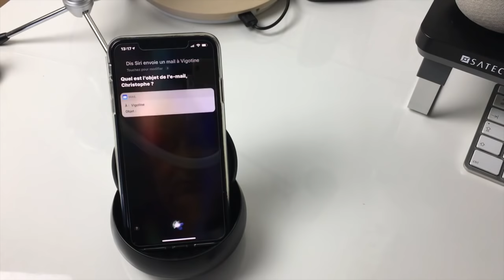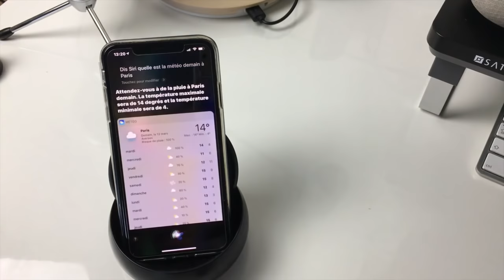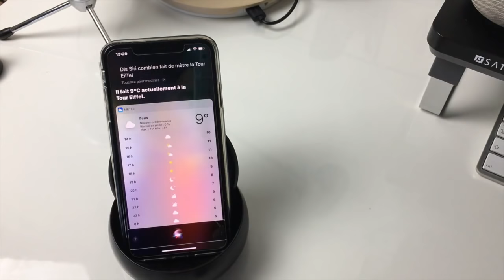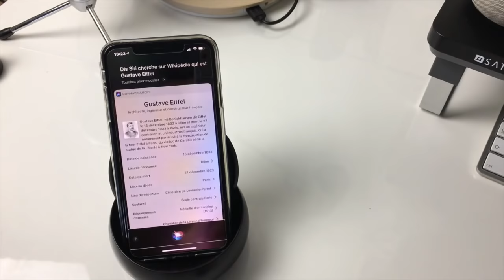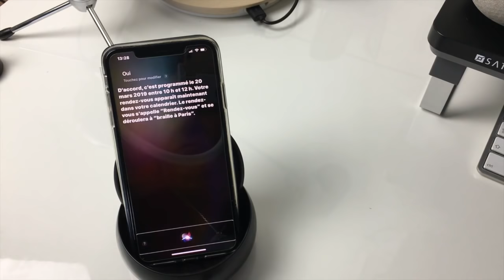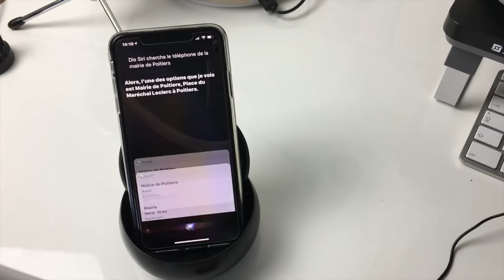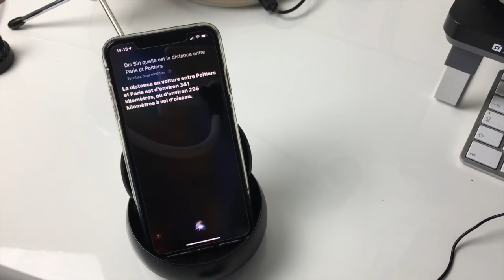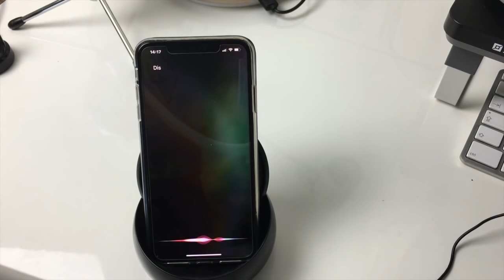TUTO Trucs Et Astuces Reconnaissance Vocale Les Meilleurs Mots Clés Pour Ton iPhone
Salut je te présente dans cette vidéo 20 Mots Clés ou phrases qui vont te permettre de gérer ton iPhone  sans le toucher.  même si ton iPhone est verrouillé tu vas pouvoir même à distance lancer des commandes et ton iPhone vas t'obéir au doigt et à l'oeil.